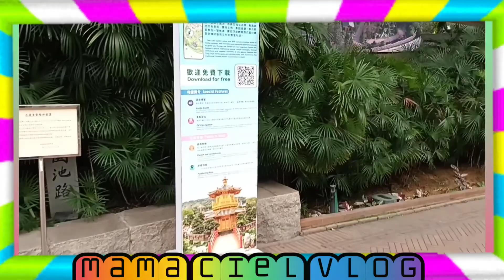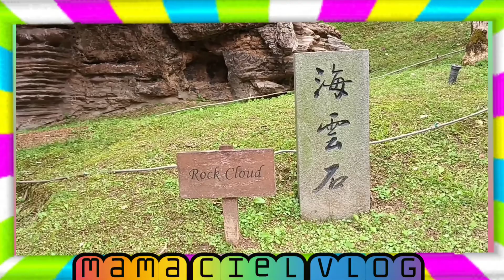Nan Lian Garden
Nan Lian Garden is located at diamond hill, hongkong. a very peaceful place that you can visit anytime you wish. the sound there is so relaxing